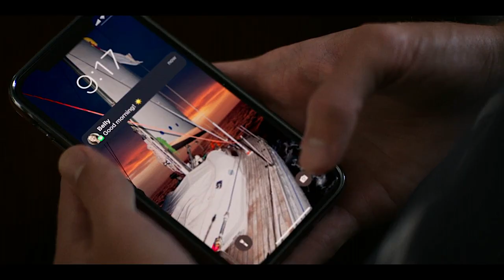Belly and Conrad | This Love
► Couple: Belly Conklin + Conrad Fisher
► Show: The Summer I Turned Pretty
► Song: This Love by Taylor Swift